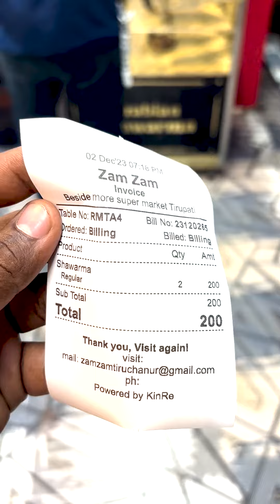Zamzamshavarma shavarma cyclone cyclonemichaung brother fun cravings zamzam tirupati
The best shavarma in the recent times i had
a must try shavarma in tirupathi, alot of well cooked chicken and stuffed with a lot of veggies and myonice is served in a well packed , had a wonder full treat for the buds in the every bite